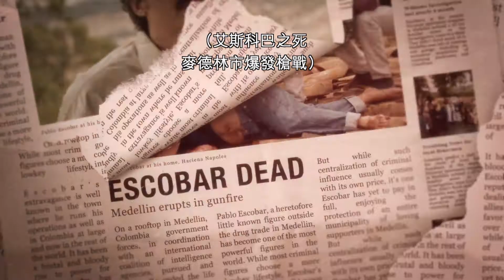《毒梟》第 3 季 - 上線日期預告 - Netflix [HD]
這部寫實風格的黑幫劇情影集改編自真人真事，講述哥倫比亞惡名昭彰、行事殘暴，且勢力龐大的販毒集團的故事。